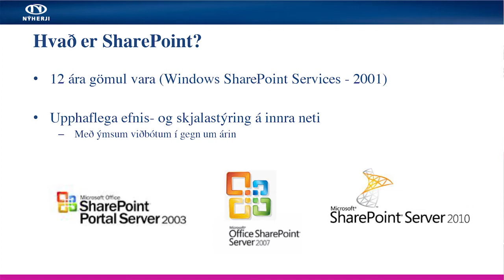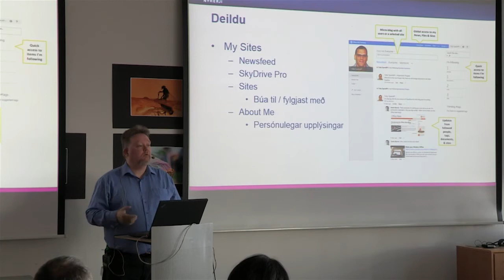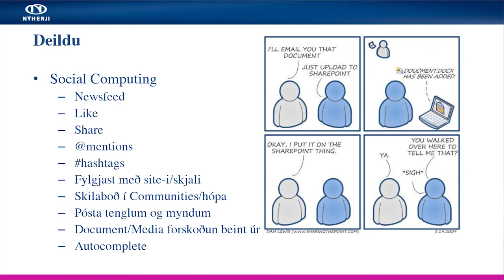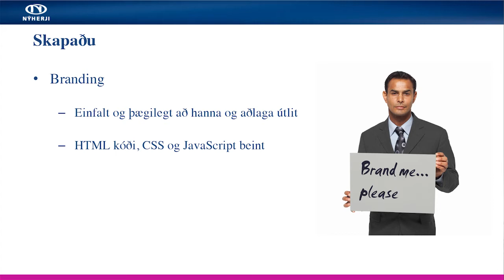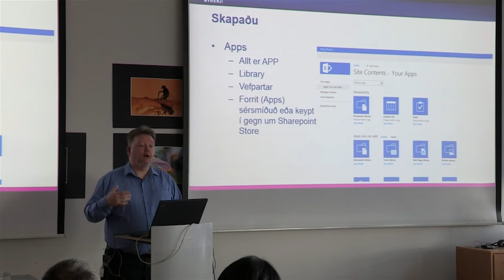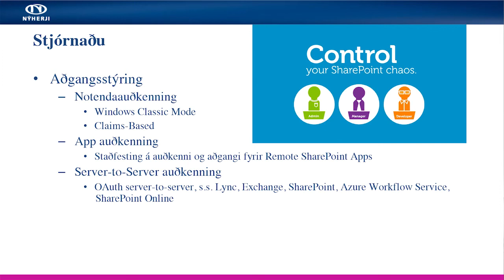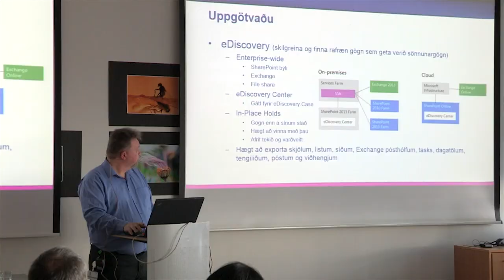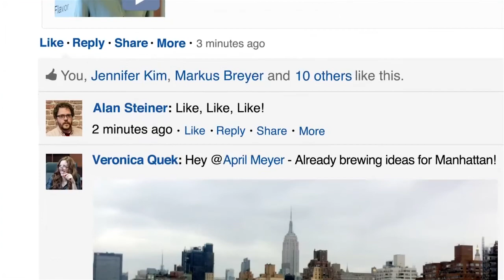Nýjungar í Sharepoint 2013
Það var frábær mæting á Sharepoint morgunverðarveislu í Borgartúni þann 11.apríl 2013. Sigurður Haraldsson hélt erindi um nýjungar í Sharepoint 2013.